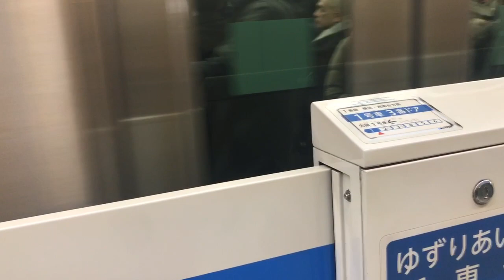【ブルーライン】三ッ沢下町駅到着《横浜市営地下鉄》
2019/03/04撮影
車両は3000S形です♪